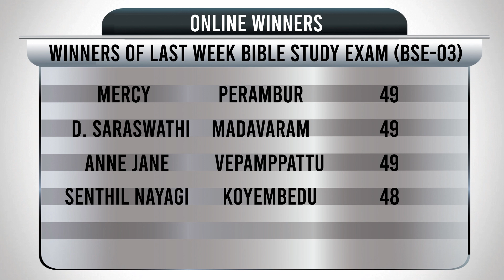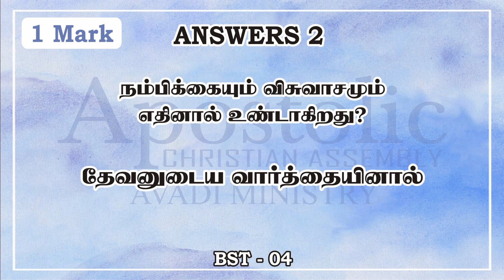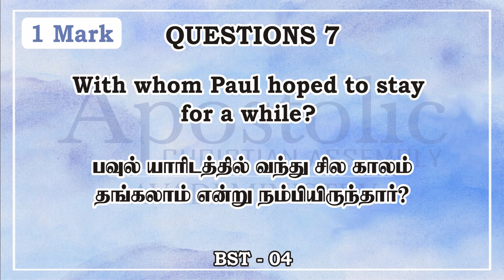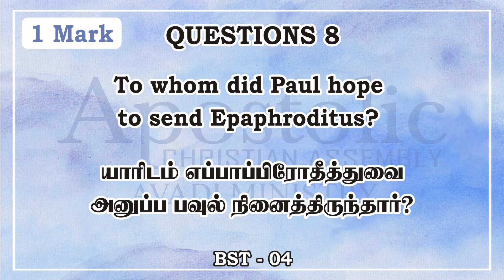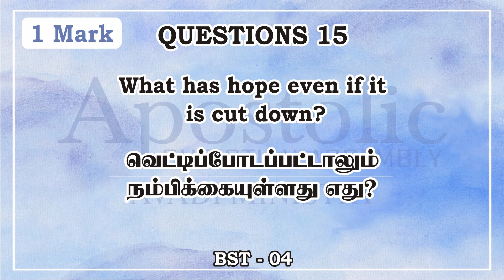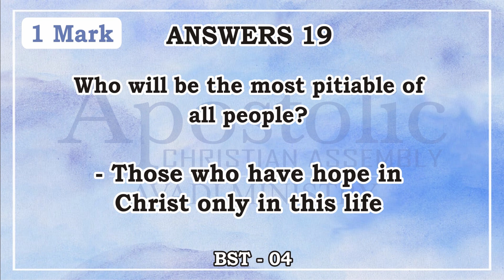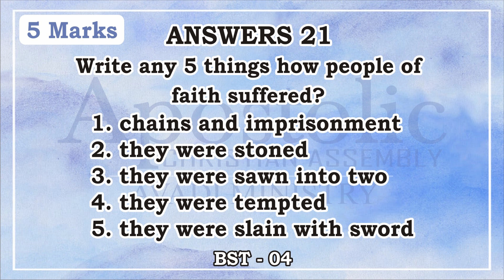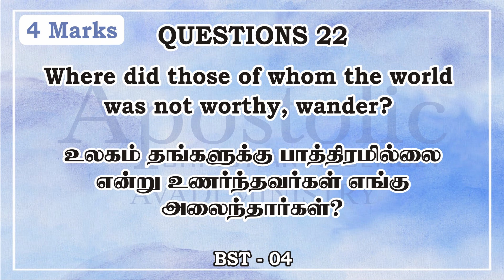BST 04 - Question & Answers | Hope Vs Faith | 04 Feb 2021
For Offerings:
A/C Name : ACA AVADI MINISTRY
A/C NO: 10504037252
A/C Type : Current Account
Bank: State Bank Of India
Branch: AVADI
Ifsc Code: SBIN0002201

For the New Church Building :
A/C Name: ACA AVADI MINISTRY BUILDING FUND
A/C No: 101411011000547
Bank: UNION BANK OF INDIA
Branch: AVADI
Ifsc code: UBIN0810142